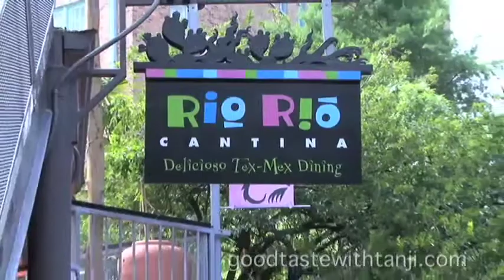Rio Rio Cantina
Plan your next party here...whether it's for 4 or 400!

At Rio Rio on the beautiful San Antonio Riverwalk you have FIVE patios with river views to choose from and boat docks, so you can take your party for a dinner cruise along the Riverwalk.  Plus sports fans, at Rio Rio and the Naked Iguana Lounge inside, there are 10 HD TVs on separate receivers -- Go Tony Romo! To see more colorful videos from Texas and beyond, head to my

And of course, at Rio Rio Cantina you'll find plenty of fun food choices and colorful frosty margaritas